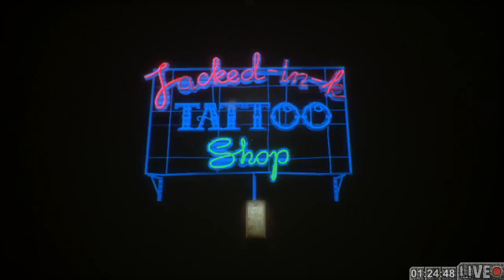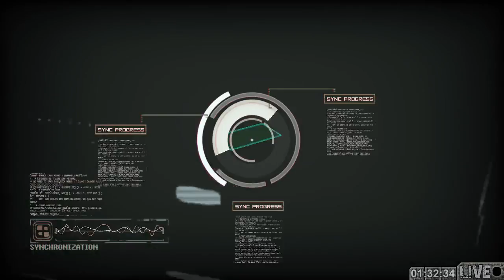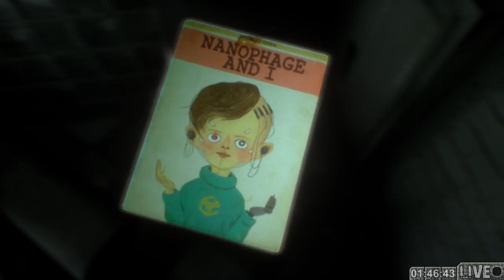[FR]Twitch - Redif #052 - OBSERVER Playthrough #02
Partenaires -
5% de réductions avec le code : SEPHI

300 points offerts sur ZappyDay – le site qui vous fait gagner plein de cadeaux facilement en cliquant